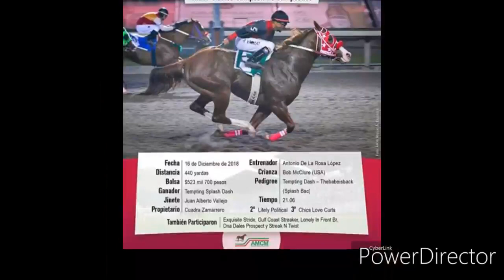Juan Alberto Vallejo Ríos